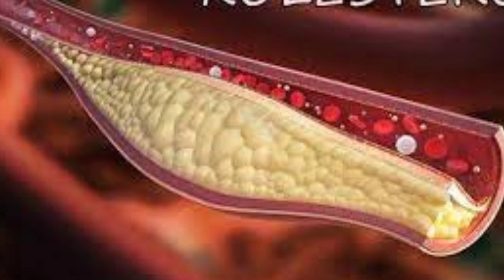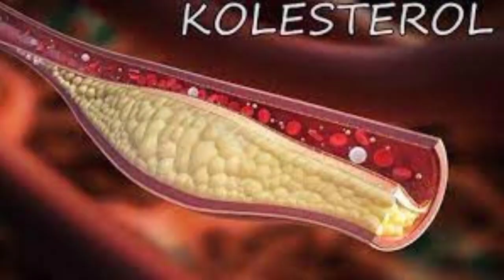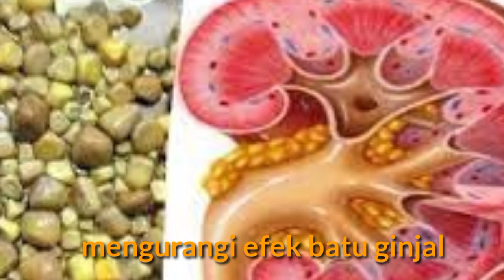manfaat kacang panjang bagi kesehatan salah satunya obat batu ginjal yang luar biasa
Melansir dari buku berjudul Ensiklopedia Obat-Obatan Alami, kacang panjang mengandung vitamin A, B1, B2, C, protein, tiamin, riboflavin, fosfor, zat besi, potassium folat, magnesium, mangan, sodium, karbohidrat, dan kalsium.
 Kandungan vitamin dan nutrisi di dalam kacang panjang membuat kacang-kacangan ini menyimpan cukup banyak manfaat untuk kesehatan.
Dengan catatan, Anda mengonsumsi kacang panjang secara rutin dan tidak berlebihan.